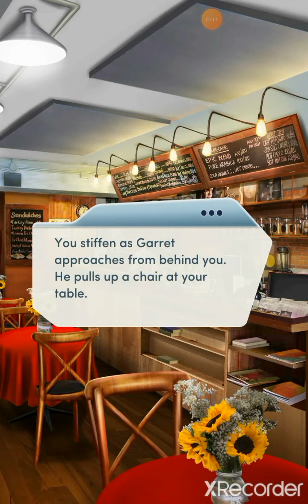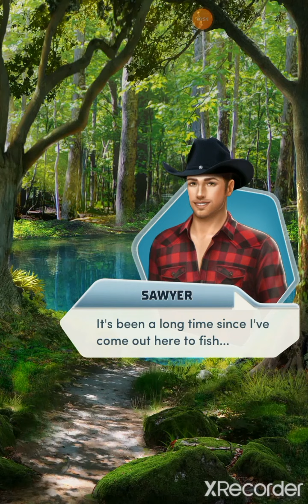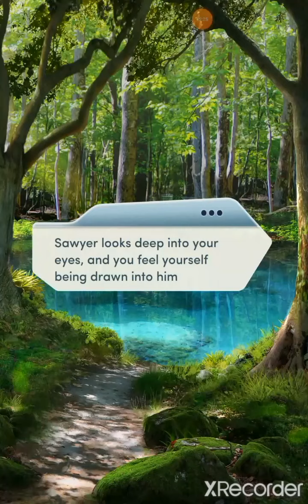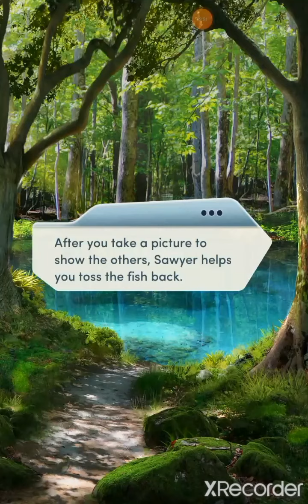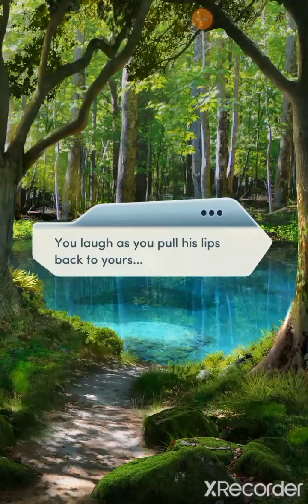Big Sky Country Book One: Chapter 12 Fugitive Blue